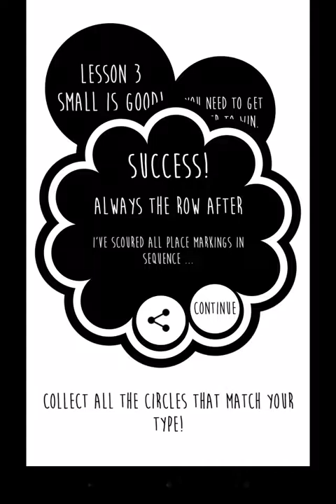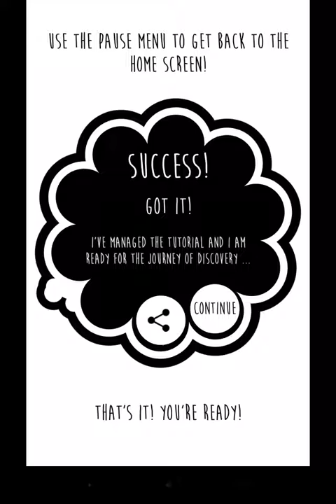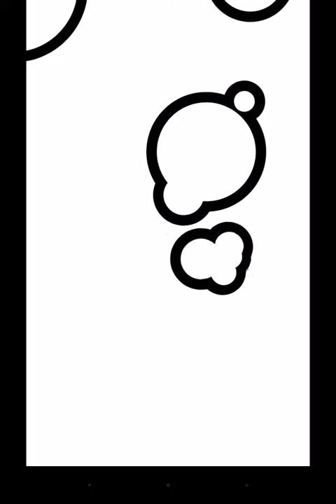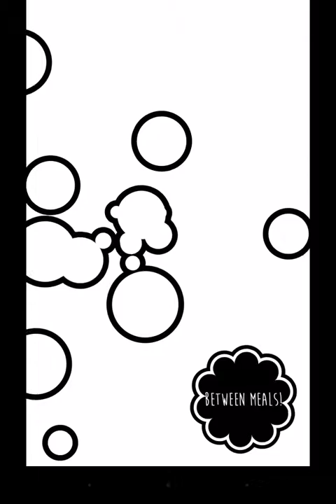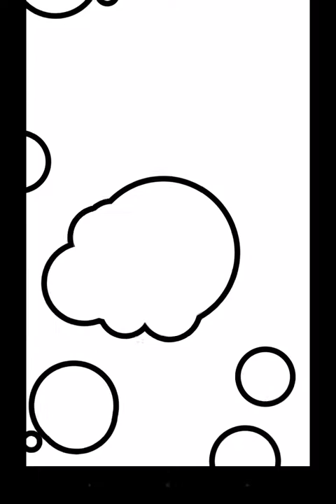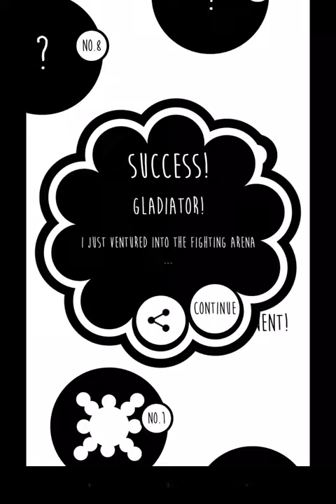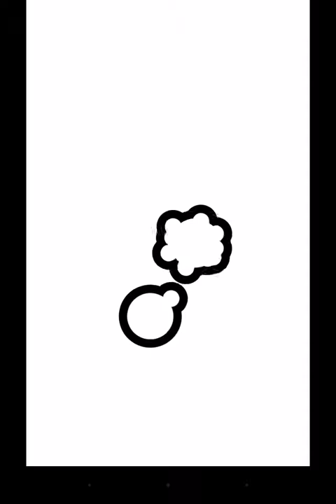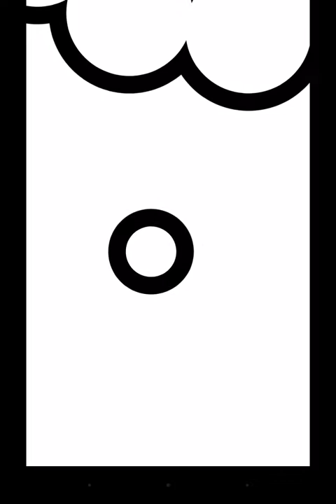Felllice Gameplay - Bulkpix - Android and iOS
Description:
EAT EAT EAT AND GROW !

Felllice is an interpretative simulation game of a cell life. Play as a cell and try to eat other cells to grown up. But beware of the larger cells or they will hurl you and reduce you to your starting size. Try to accumulate tiny cells to become the larger one.

Felllice follows three simple rules: Move, eat smaller cells, and avoid larger cells.
Each cell plays a unique sound at collision or assimilation. Try to interact with them and discovers different sound designs. Everything lives, moves, twitches, pulsates and changes constantly.

Confront 25 opponents and more to come in the Arena or try to relax and explore the soup cell as you wish.

FEATURES

- Black and white Flat design
- 25 arena opponents and 5 different sound designs
- Relaxing and ambient game
- Minimalist gameplay